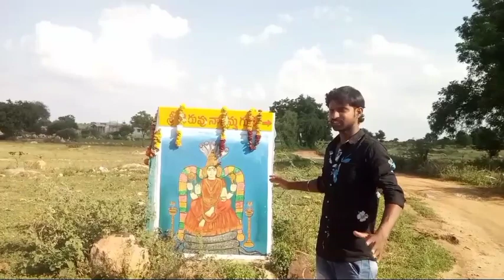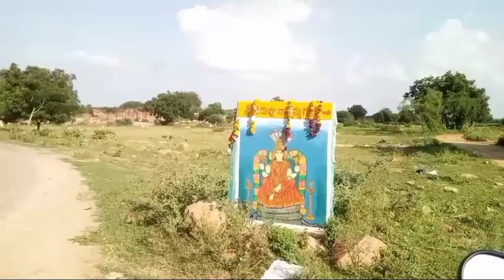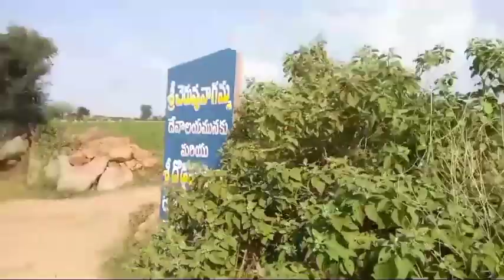cheruvu nagamaa temple full video by Telugu vihari channel